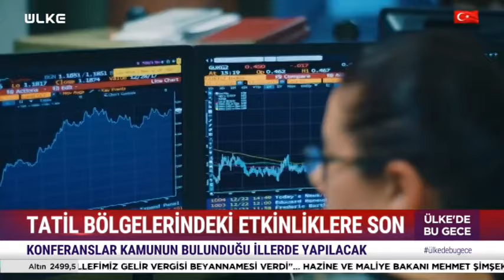Kamuda Tasarruf Edilecek Maddeler Belirlendi!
Hazine ve Maliye Bakanı Mehmet Şimşek yaptığı açıklamada, kamuda kapsamlı tasarruf döneminin başladığını ve tedbirlerin sıkı bir şekilde takip edildiğini söyledi.